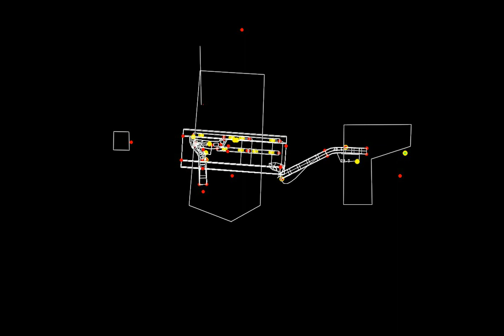Metro Mechanics Top view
Testing the parametric model for for different relative positions of the plaza A and B outlines.